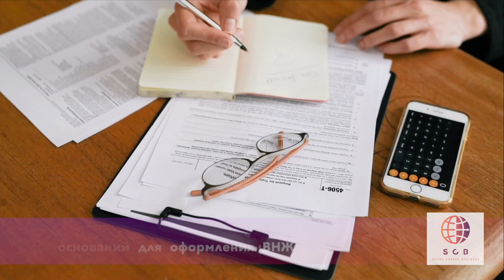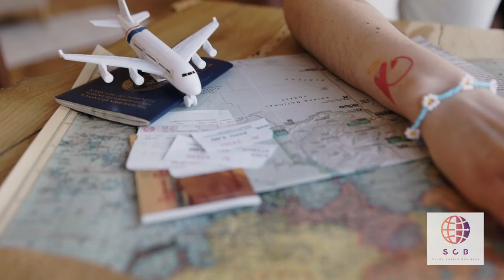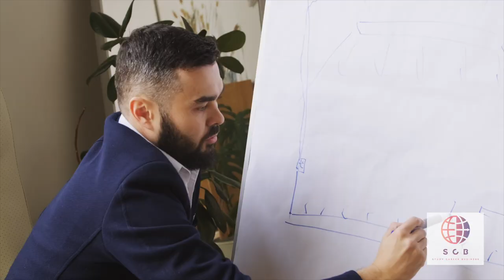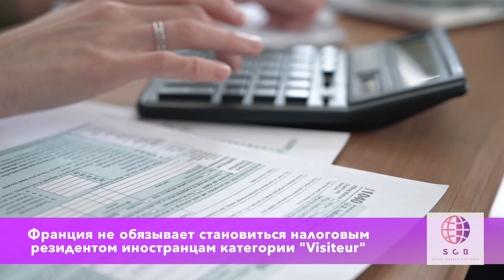Вид На Жительство во Франции / способы получения / плюсы и минусы жизни во Франции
Записаться на личную консультацию к основателю проекта :
Франция - одна из самых популярных стран Европы. Она привлекает много иммигрантов и туристов, которые хотят побывать там хотя бы один раз. Так же во Франции широкий выбор учебных заведений и шанс на трудоустройство. Поэтому вопрос о получении вида на жительство, часто возникает у посетителей этой страны.